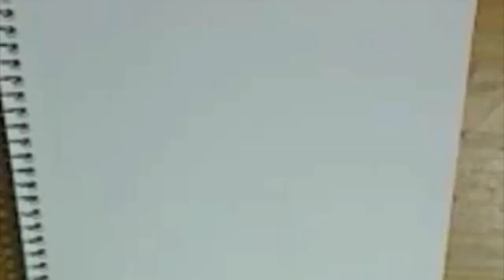Me Drawing Sasori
I Bought A New Webcam And I Tried It Out So Since I Never Drew The Akatsuki Member Sasori , I Just Drew It For Fun :)

40 Mins To Draw